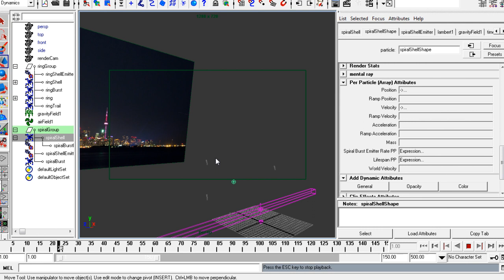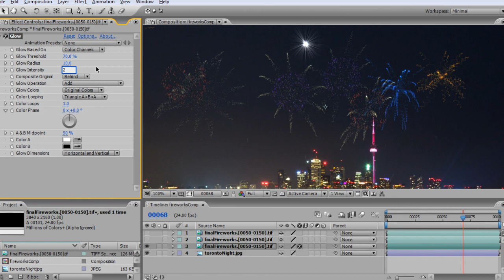Maya Tutorial Now Available: Using Advanced Particles to Create Fireworks in Maya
In this series of tutorials, we will go beyond the usual basics of emitting bursts or trails of particles, and create full blown fireworks. We will start by using the 'emit' command to give us extra control over how particles are emitted. We will see how it is possible to use both ramps and expressions to achieve certain effects, like sparkling or flashing particles. We will make extensive use of particle expressions, including some basic vector math and the 'rot()' function, to achieve complex behaviours such as ring-shaped emission and tightly spiralling motion. By the end of this course you will have everything you need to create complex and exciting dynamic fireworks.